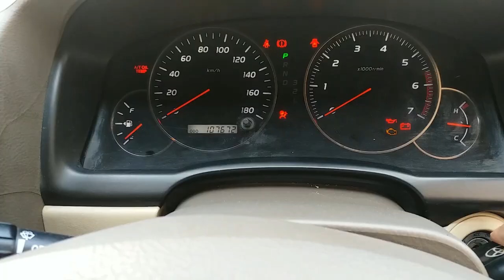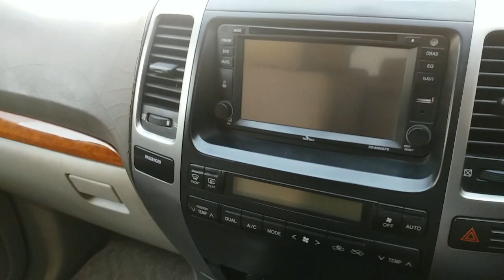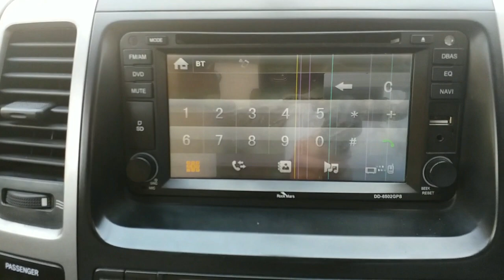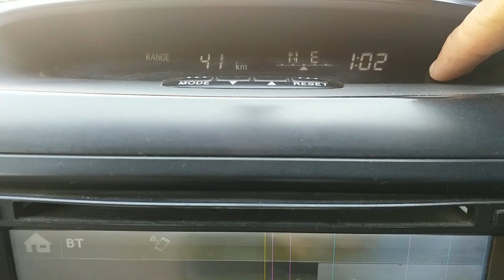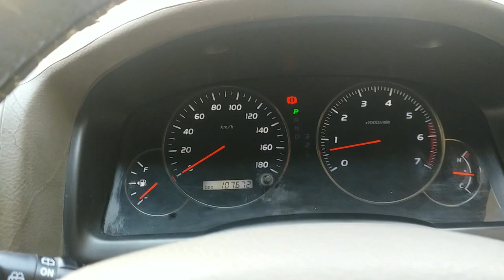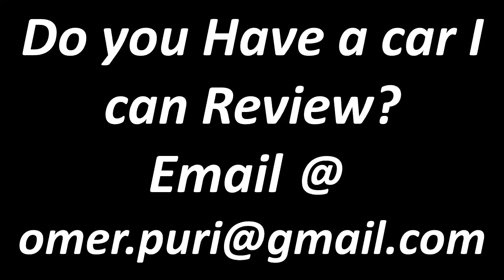Toyota Prado TX 2005 | In-Depth Review | Bamwheels | Omer Arshad | Urdu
Urdu version

The car was provided with courtesy of Al-Rauf which is one of the oldest & most reputable used car dealership in Karachi for both Japanese & locally used cars. This car is currently up for sale over there, you can follow their facebook page to check their entire inventory

Official Review of Toyota LandCruiser Prado 2005 by OmerArshad of BamWheels. This review covers all the details & its features and a brief test drive.

Best review Toyota LandCruiser most informative review Toyota Prado Awesome Review Toyota Land Cruiser Prado Honest Toyota Prado